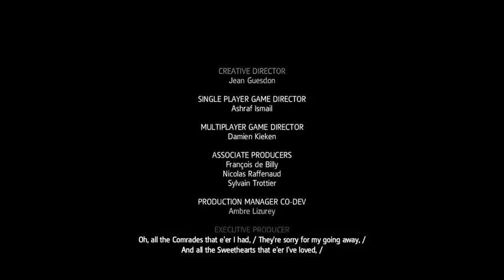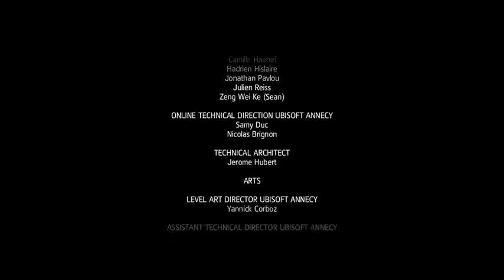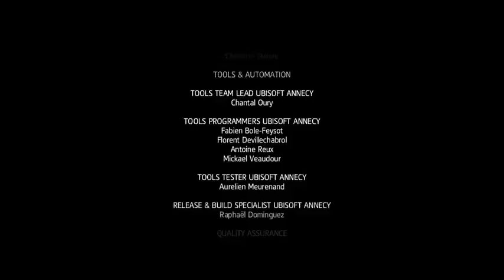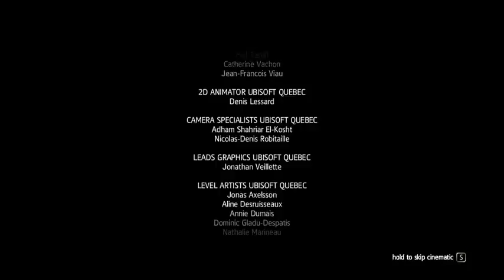Assassin's Creed Iv Black Flag Loreano Toerres Kill And Ending